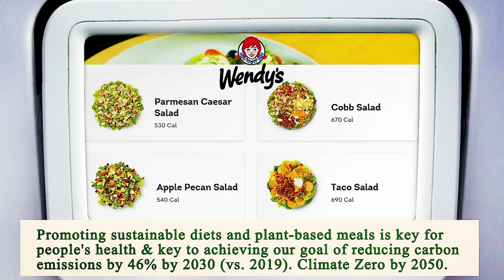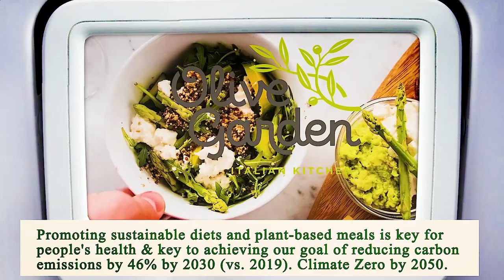Nearest Restaurant From Me Chicago 60607 IL, Cook County, Illinois, United States